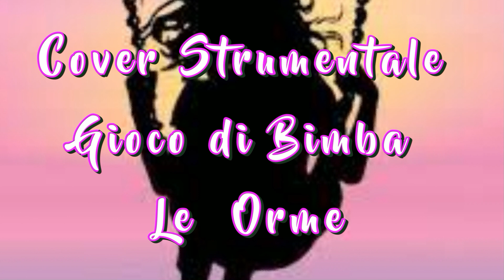Gioco di Bimba - COVER - Le Orme - Strumentale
leorme giocodibimba orme " gioco di bimba " COVER - Le Orme .
Cover del celebre brano Gioco di Bimbadelle Orme versione strumentale
gioco di bimba le orme instrumental cover - registrato con suoni della tastiera Korg havian 30 - Questa versione è stata personalizzata dopo avere ascoltate vari cover di questo celebre brano delle Orme , facendone una versione unica .

leorme giocodibimba orme "baby game" COVER - Le Orme .
Cover of the famous song Gioco by Bimbadelle Orme, instrumental version
gioco di bimba le orme instrumental cover - recorded with Korg havian 30 keyboard sounds - This version has been customized after listening to various covers of this famous song by the Footprints, making it a unique version.

leorme giocodibimba orme "juego de bebé" PORTADA - Le Orme .
Cover de la famosa canción Gioco de Bimbadelle Orme, versión instrumental
Portada instrumental de gioco di bimba le orme - grabada con Korg havian 30 sonidos de teclado - Esta versión ha sido customizada después de escuchar varias versiones de esta famosa canción de los Footprints, convirtiéndola en una versión única.

레오르메 지오코디빔바 orme "베이비 게임" COVER - Le Orme .
Bimbadelle Orme의 명곡 Gioco의 기악 버전 커버
gioco di bimba le orme instrumental cover - Korg havian 30 키보드 사운드로 녹음 - 이 버전은 Footprints의 이 유명한 노래를 다양한 커버를 듣고 커스텀하여 독특한 버전으로 만들었습니다.
leorme giocodibimba orme“婴儿游戏”封面 - Le Orme。
翻唱 Bimbadelle Orme 的著名歌曲 Gioco，器乐版
gioco di bimba le orme 乐器翻唱 - 用 Korg havian 30 种键盘声音录制 - 这个版本是在听过 Footprints 对这首著名歌曲的各种翻唱后定制的，使其成为一个独特的版本。

leorme giocodibimba orme "ベイビー ゲーム" カバー - ル・オルム 。
Bimbadelle Orme の有名な曲 Gioco のカバー、インストゥルメンタル バージョン
gioco di bimba le orme インストゥルメンタル カバー - コルグ ハヴィアン 30 キーボード サウンドで収録 - このバージョンは、フットプリントによるこの有名な曲のさまざまなカバーを聴いた後にカスタマイズされており、ユニークなバージョンになっています。